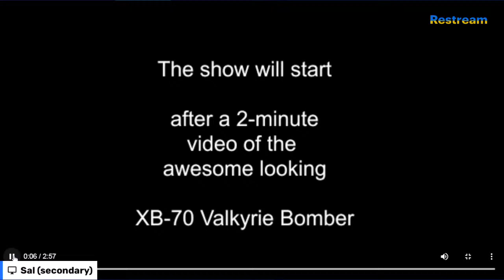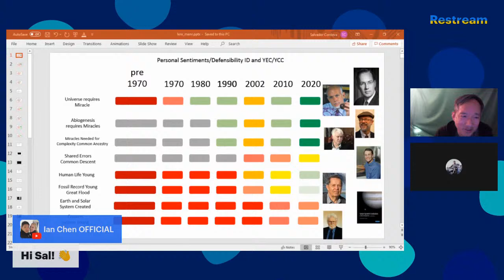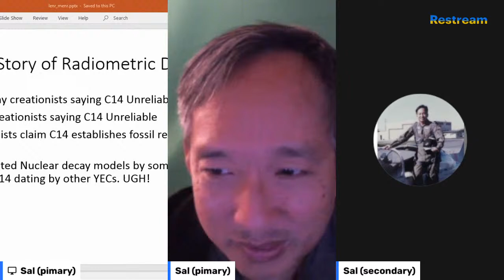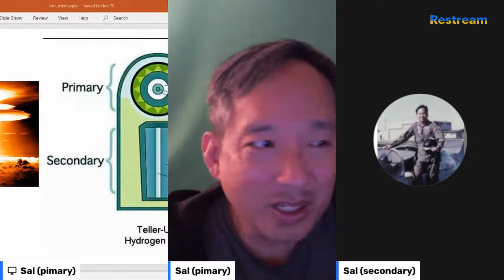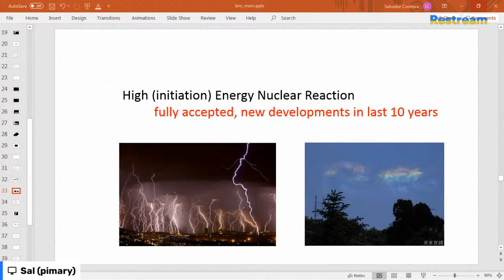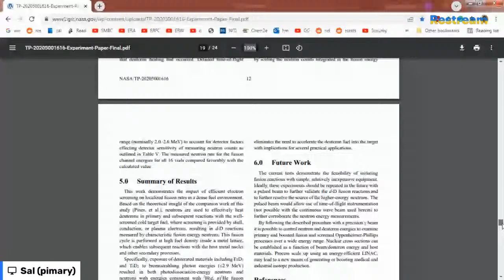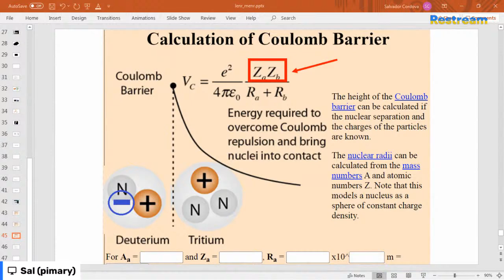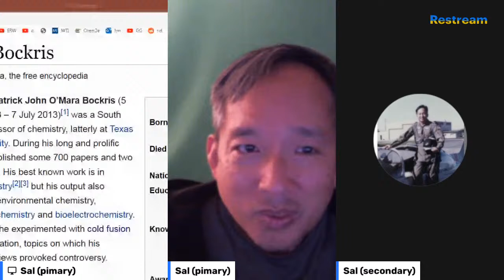NERD TORTURE: Nuclear Physics, Radiometric Dating and YEC discussion, Pt. 4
[Opening is from AIRBOYD of XB-70 Valkyrie Supersonic Bomber

Apologies to Jordan K in Part 3

YEC/YCC -- new avenues for changing nuclear structure and accounting for appearance of age in radiometric dating

Piezo Electric generation -- adequate to make MeV neutrons!
PiezoElectric Neutron Generator Experiments!

Lattice Assisted Nuclear Reactions at NASA in 2020!

SE Jones 1989 paper in Nature and work on Muon Catalyzed Fusion

Tribo Electric generation and Earthquake Lights -- 5 MeV or more?
Earthquake light via triboelectric vs. piezoelectric effect?

Flexo Electric generation -- mentioned in passing

Explained and Un-Explained Low-Energy Nuclear Reactions (LENR)

Mixed Energy Nuclear Reactions (MENR)

LENR and MENR!

Thumbnail is the energy-focusing mechanism of the PyroElectric fusion device. Notice the needle like structure that focuses electrical energy.